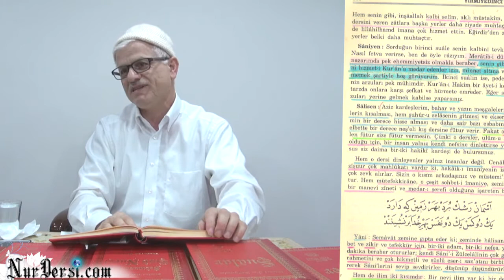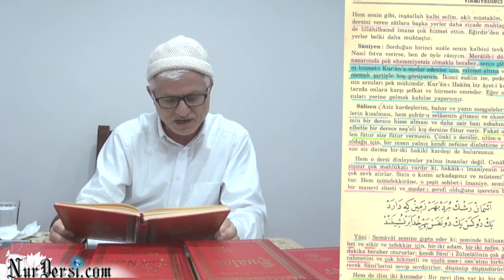12.03.2015 - Dersane Açılışı